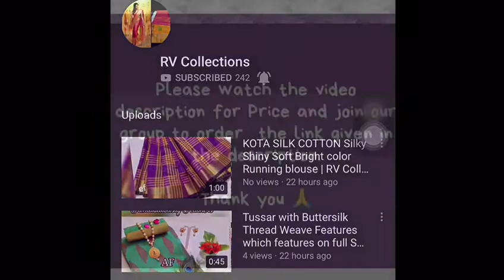Kanchi organza sarees with heavy blouse | RV Collections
RESTOCKED🌷🌷 🦋🌸Kanchi organza sarees with heavy blouse. 🌸🌸 🦋2750+shipping Limited stock.. book soon 🦋🦋🦋🦋🦋🦋🦋🦋🦋😍😍

bridal sarees,
kuppadam sarees,
uppada sarees,
chiffon sarees,
chettinad sarees,
Wedding sarees,
Party wear sarees,
Banarasi sarees,
Bangalore silk sarees,
Linen Sarees,
Ikkat sarees,
Two tone sarees,
Hadloom sarees,
Organza sarees,
Organsa sarees,
half sarees,
Rayon Kurtis,
Bandhani Sarees,
saris,
Daily wear sarees,
Blouse designs,
Bridal sarees,
Marriage collections,
latest sarees,